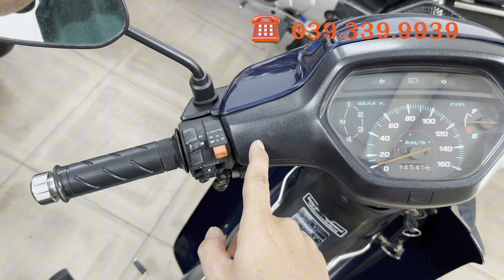Honda Wave Thái 110 đời 99. Chất xe mộc . Sơn zin máy zin 100%.Xe khá nhưng giá tầm trung. Chính chủ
Honda Wave Thái 110 đời 99
Chính chủ biển số thành phố 5 số
Sơn zin 100% cả xe không dặm tuốt
Áo zin theo xe tem zin sơn zin còn rất đẹp
Ốc tán trên xe còn xanh rì vàng ươm

Cặp lốc sơn zin cực đẹp
Máy zin nguyên bản đầu nồi chưa rớt
Cục máy êm ru như xe điện nha anh chị
Đảm bảo đứng kế bên không biết xe đang nổ máy luôn

Giá êm lắm dễ mua ❤️ 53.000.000 ❤️